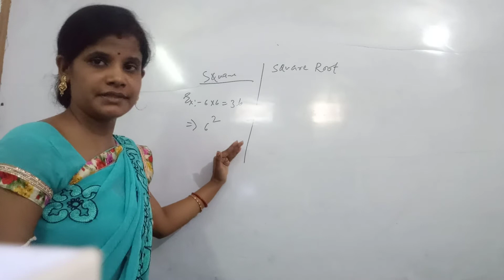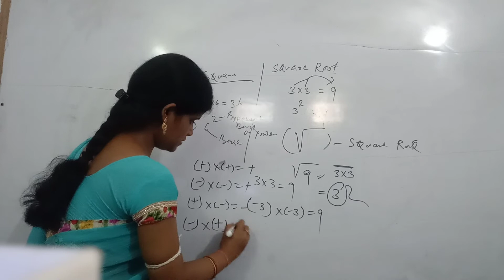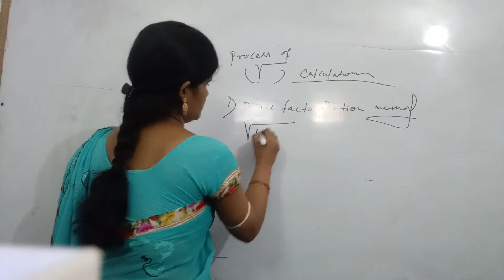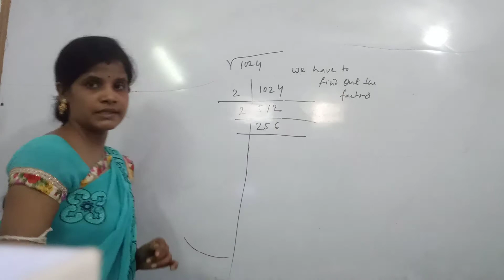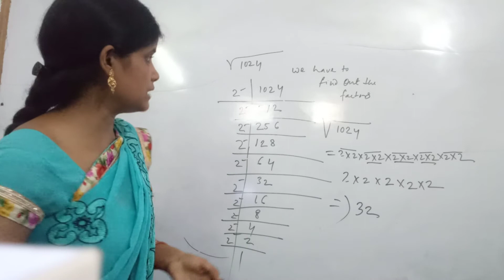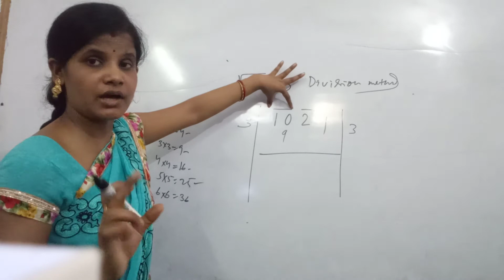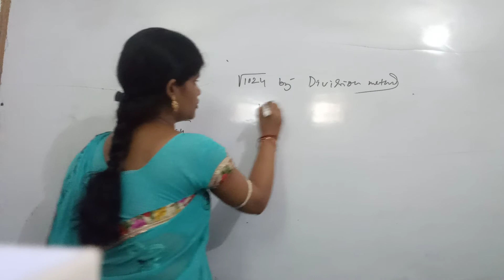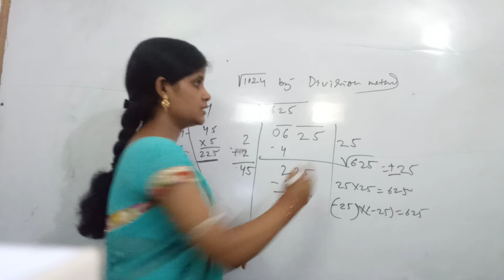Square root (√) calculations.....